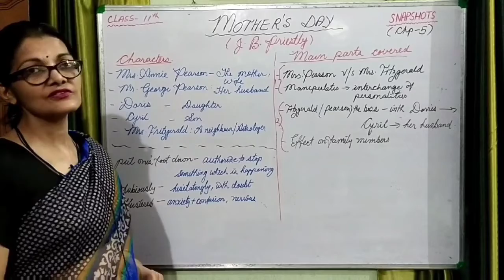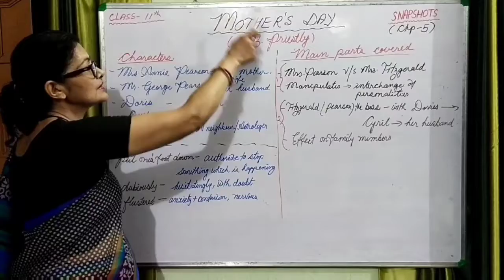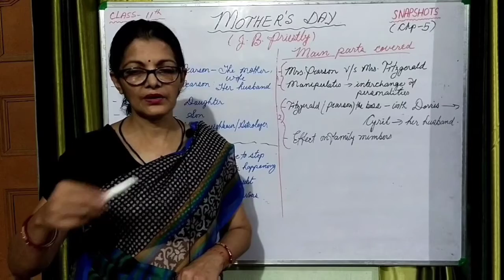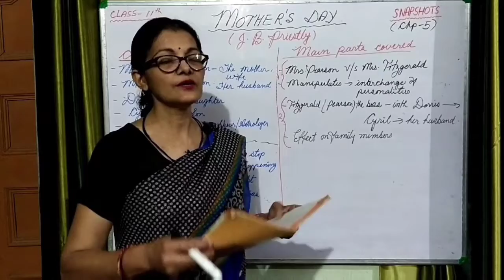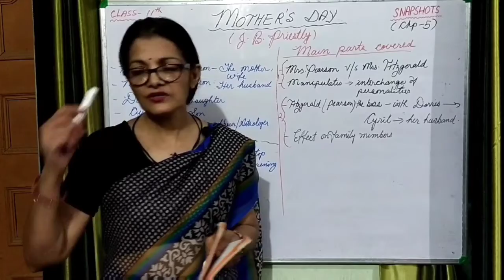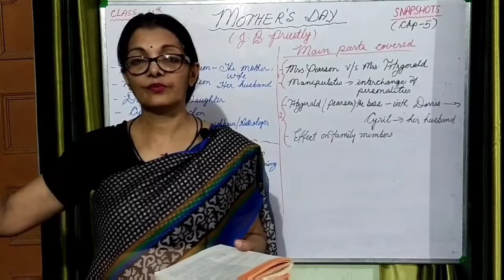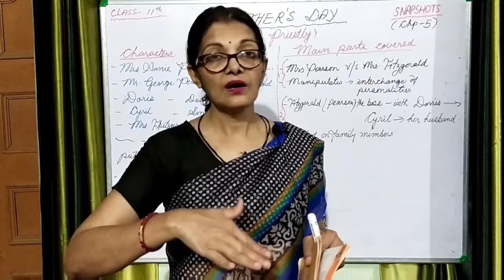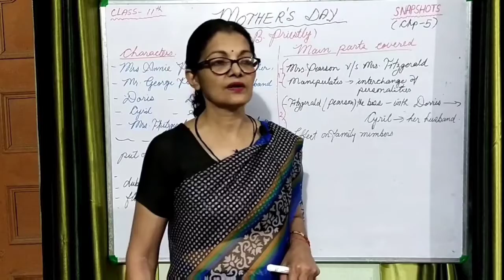11th Snapshots Chp 5, Mother's Day, Part - 1